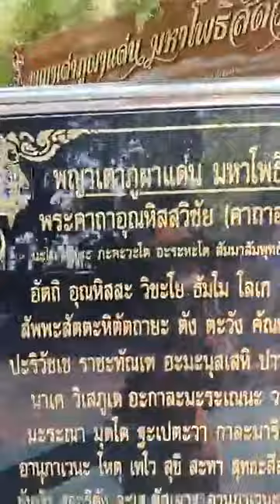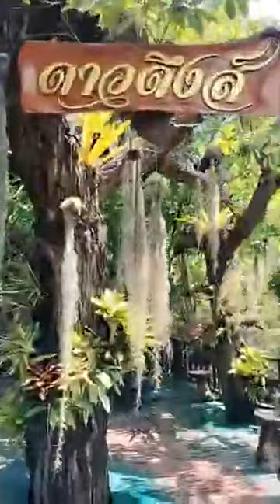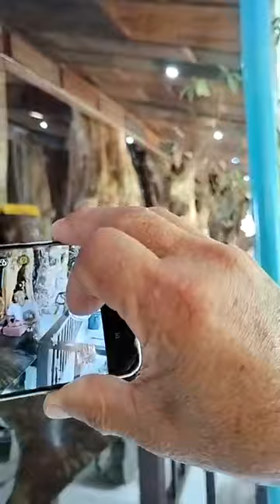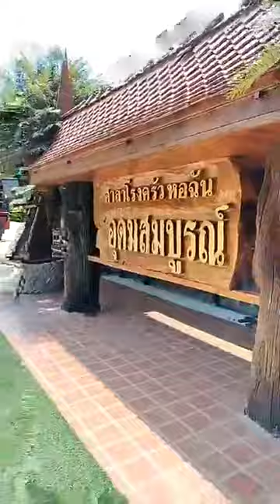EP.09[4]-พระมหาสมชาติ ชาตปญโญ(แต้มคม) ได้แพร่ภาพสด[4]09/05/67